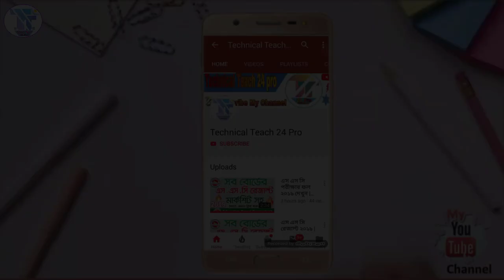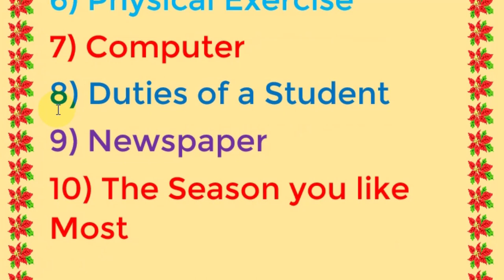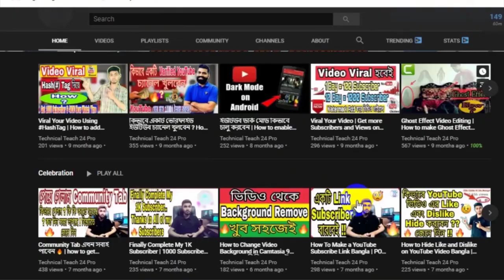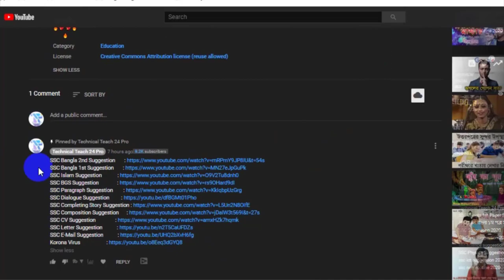SSC English 2nd Paper 100% Common Suggestion 2020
SSC English 2nd Paper 100% Common Suggestion 2020 | SSC English Suggestion 2020 | SSC Suggestion 2020 | SSC Exam 2020 |